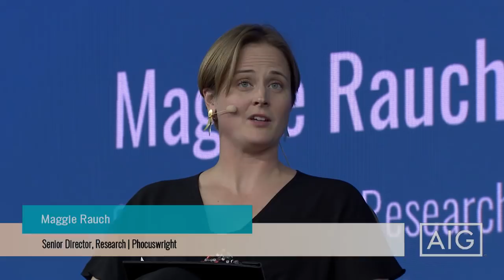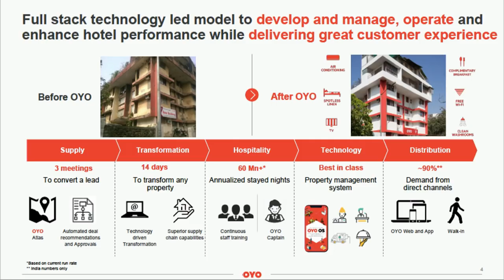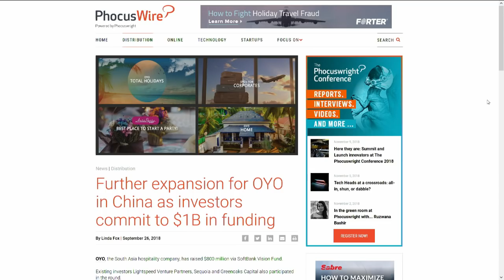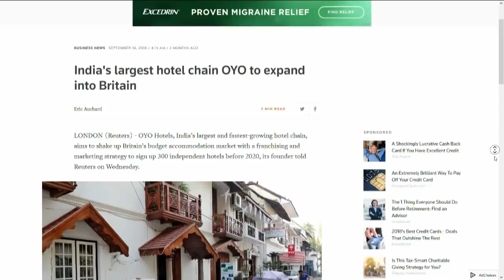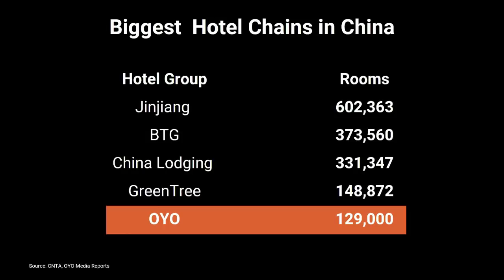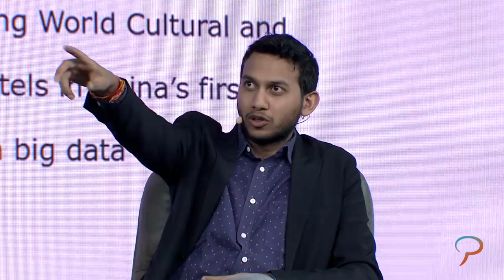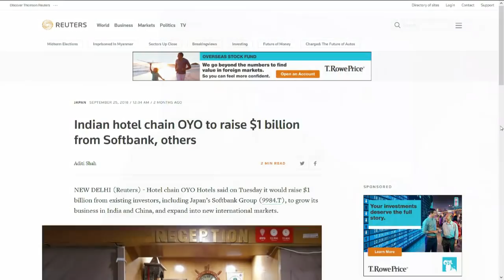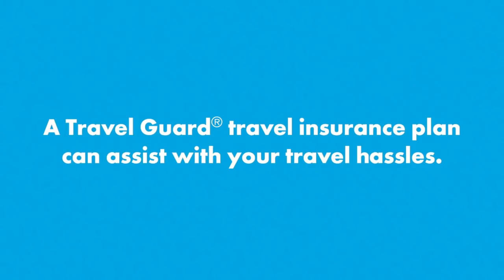Spotlight Interview: Billion Dollar Baby - OYO - The Phocuswright Conference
OYO Rooms reshaped India’s hotel landscape by fast-tracked technology and standardization for India’s huge long tail of budget independent hotels. The company stunned online travel when it raised $1 billion at a $5 billion valuation this fall. Founder and CEO Ritesh Agarwal shares how he plans to beat back copycats across Asia, and what’s next for one of travel’s most disruptive young companies.

Ritesh Agarwal
Founder & CEO,

Interviewer
Maggie Rauch
Senior Director, Research, Phocuswright Inc.